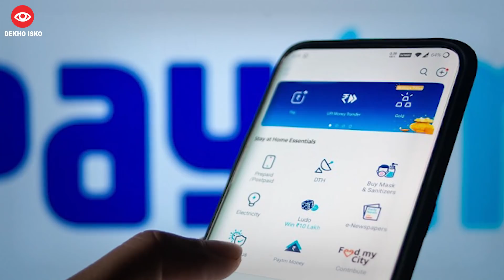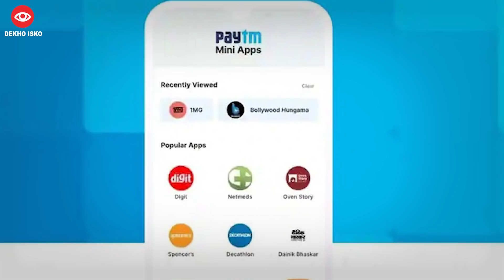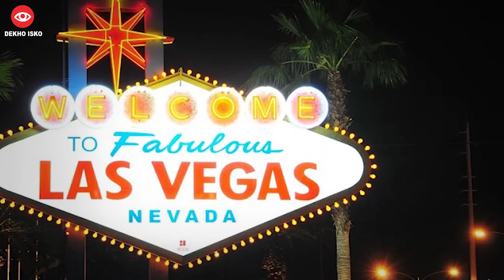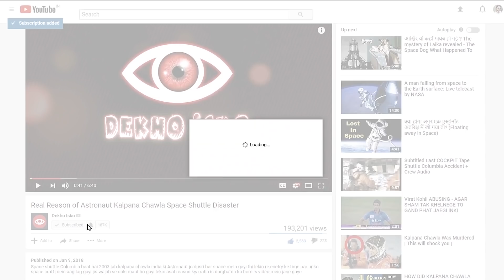₹74 Lakhs in just 6 Days After IOS 14 Update